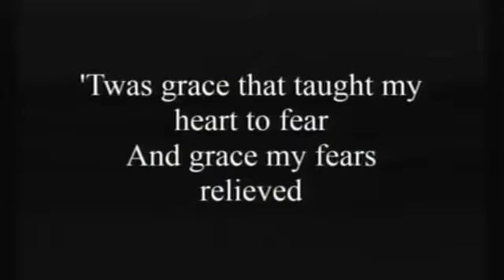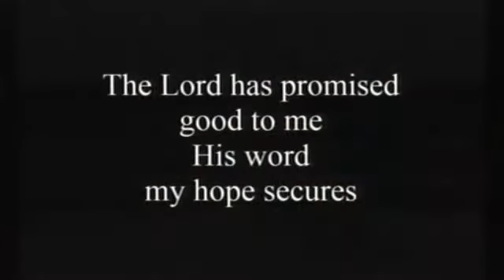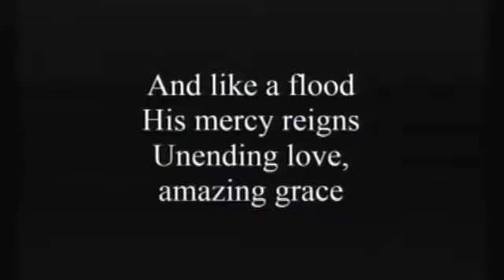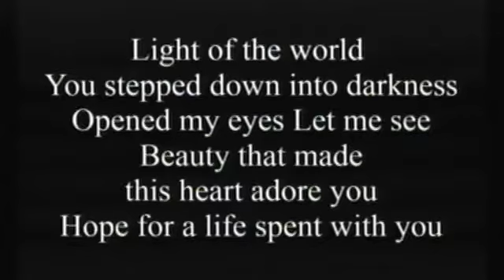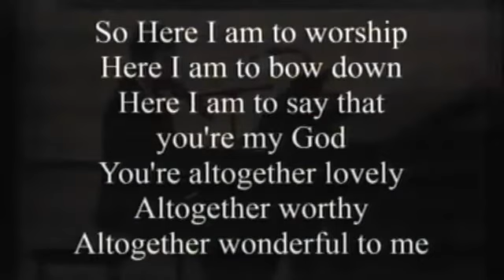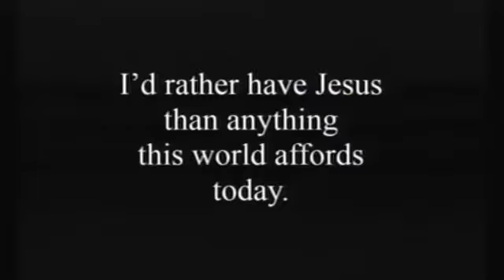October 18, 2014 Second Service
"In One Ear and Out The Other"